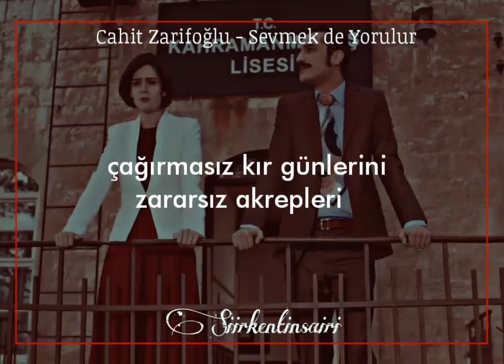Cahit Zarifoğlu - Sevmekte Yorulur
♤Beyaz Haberlerim Var Kardeşlerim ♤
◇Gölgesiz Meydanlara Aklı Yağmalayanlar  Arasında ◇
✅En Güzel Şiirler İçin Davetlimsiniz ✅siir